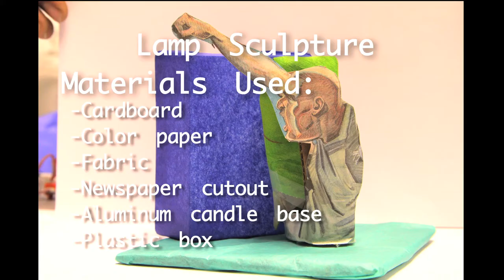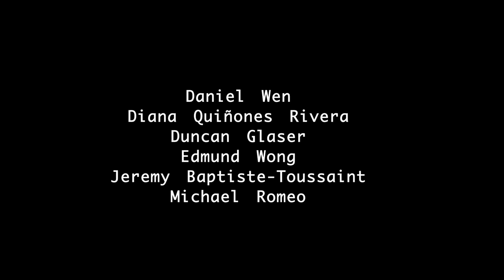Tropical Party Lamp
The Tropical Party Lamp is a sculptural piece made out of a plastic box, a newspaper cut figure, cardboard, aluminum and a party drink umbrella. The idea was to make a lamp that would have different modes of lighting either still or flashing different colors. Using the littleBits Slide Dimmer and Pulse, the 2 Long LED's and RGB LED are adjusted to whichever lighting desired. The tropical umbrella and paper figure moving with the help of the littleBits motor are a fun motif for the piece.